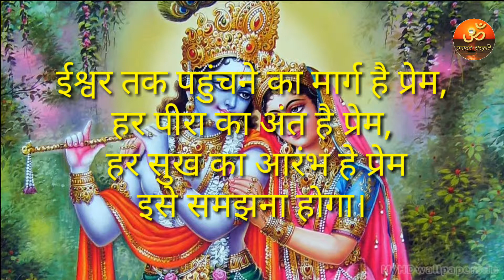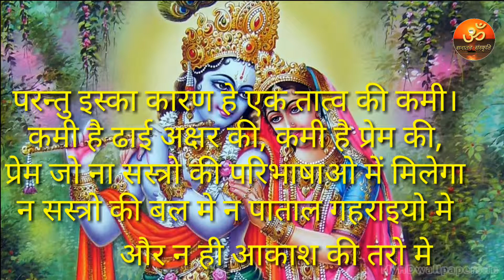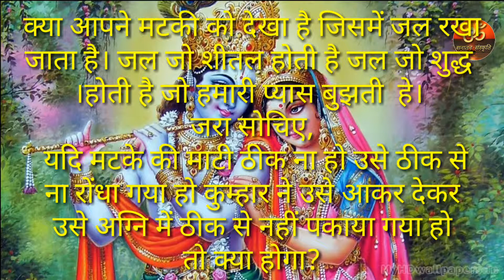प्रेम की परिभाषा भाग-1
मेरे प्यारे मित्रों इस वीडियो के माध्यम से मैं आपको बताना चाहता हूं कि वास्तव में आखिर प्रेम क्या है? आजकल के मनुष्य इसकी परिभाषा नहीं समझ पाते हैं और प्रेम का सही अर्थ नहीं मालूम होने के कारण लोग इस संसार में परमात्मा के बजाय जीव आत्मा से प्रेम कर बैठते हैं। मेरे प्यारे मित्रों अगर आपको इस वीडियो में कुछ भी गलत लगे तो आप अपना सुझाव इस कमेंट बॉक्स में लिख कर भेज सकते हैं।
         धन्यवाद!